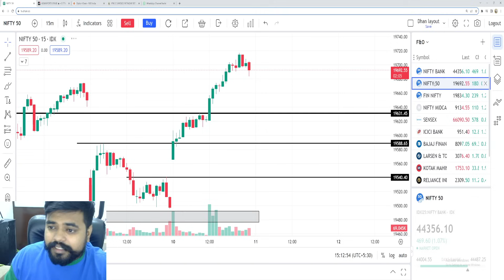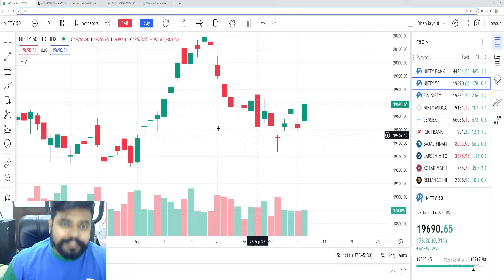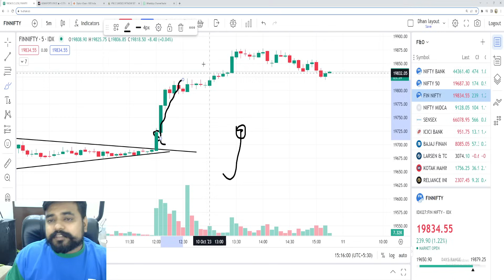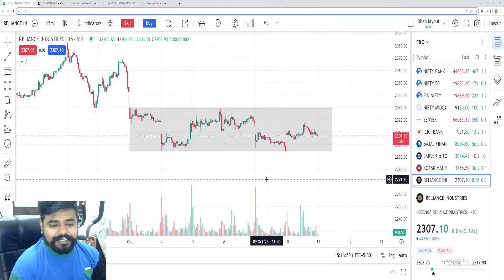ZERO HERO LEVELS FOR EXPIRY DAY | NIFTY PREDICTION FOR TOMORROW & BANKNIFTY ANALYSIS FOR 11TH OCT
⏩⏩⏩⏩⏩ Follow  The All Account Opening  Link ⏩⏩⏩⏩⏩
send screenshoot after open account - 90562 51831 we will add you in our private telegram channel.

share market
stock market
intraday trading
angel broking
zerodha
demat account
Nifty
bank nifty
banknifty
banknifty trading

Deepak J Kumar